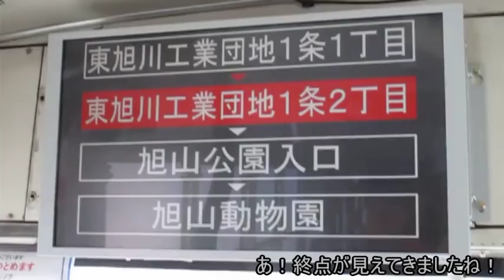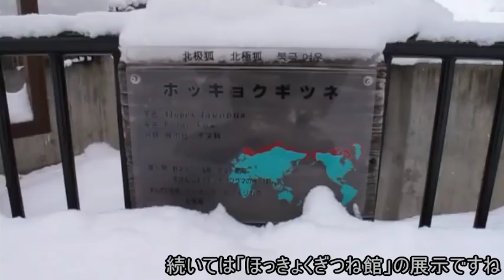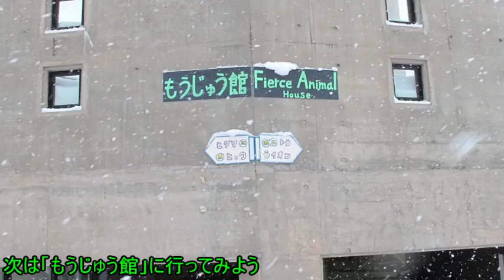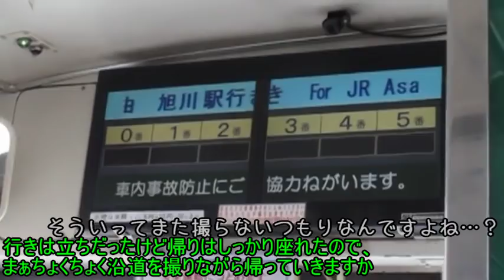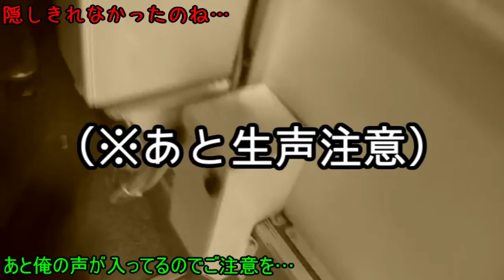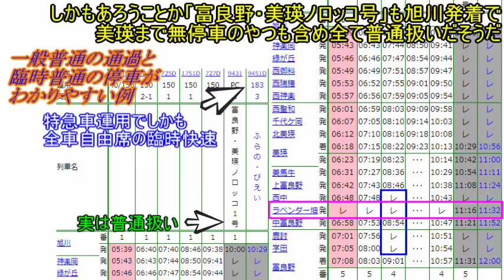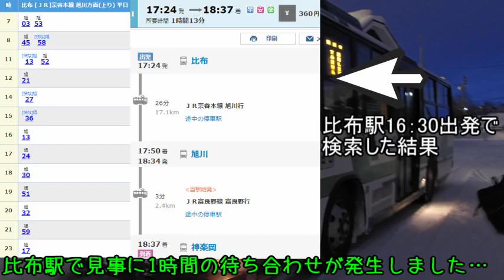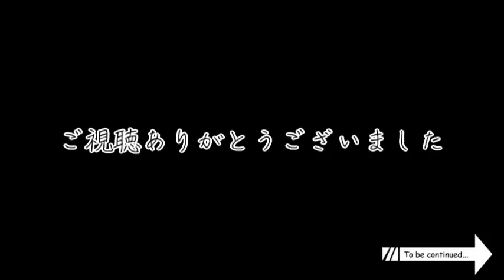【ゆっくり旅実況】真冬の動物園で飼育されていたのはなんと●●●●！？ 波乱万丈の北海道旅行記！ ～その２～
ども、こんちわ、Miyafuです

大変長らくお待たせ様でした！！

昨年の北海道帰省旅行記第2弾でございます！

まずは投稿が遅くなったことを深くお詫び申し上げます
前回の投稿から約10ヶ月、ようやくあげられた・・・
すいません、就職やらなんやらで忙しかったんすよ・・・
たぶん次の動画もこれくらい空くと思いますｵｲ

今回は2・3日目、予告通り動物園を訪れました
内容は相変わらずですが、ゆっくりご覧くださいな・・・